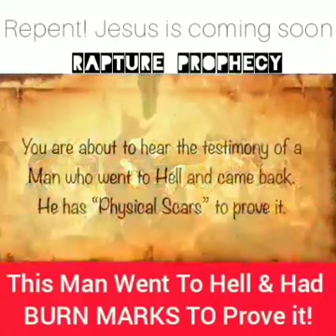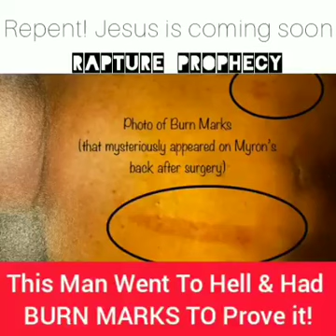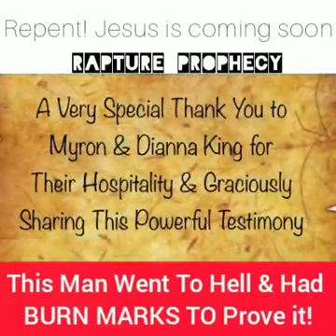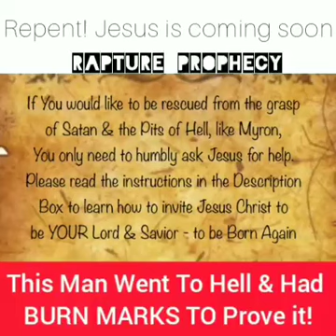This Man went to Hell & Had BURN MARKS TO Prove it!